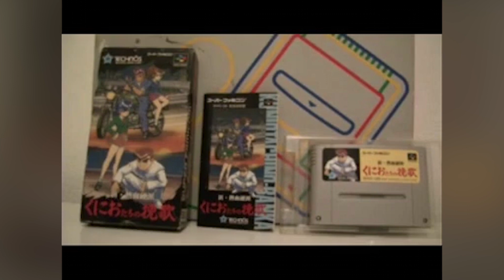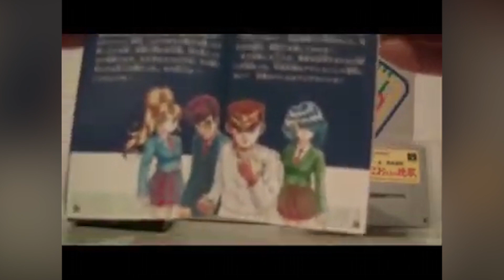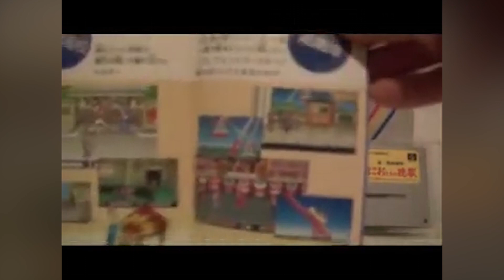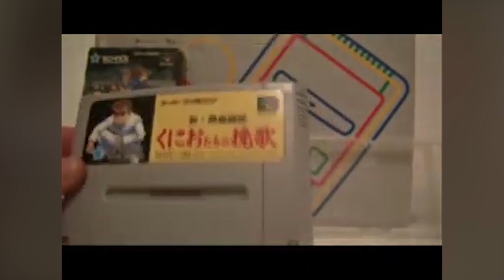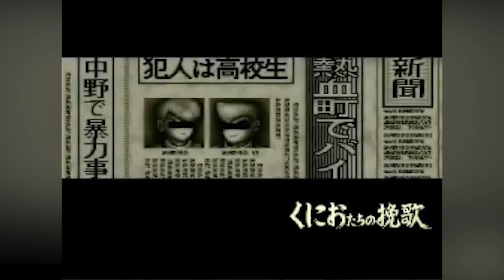[Test Super Famicom] Shin Nekketsu Kōha: Kunio-tachi no Banka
[OLD RAW] // Date d'enregistrement : 23 Mars 2009
Décidément, il n'y a que Madmax pour nous dénicher ces petites merveilles de Beat'em All uniquement sorti au Japon. Encore un grand jeu, hyper fun, et véritablement atypique... un vrai plaisir.